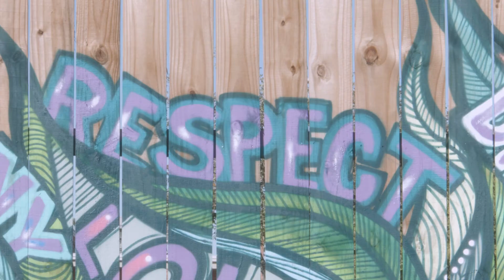Whole Woman's Health + SYA Mural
SYA teamed up with Whole Women's Health in Fort Worth Texas and Seattle-based artist Angelina Villalobos (aka 179) to create a beautiful mural outside of the clinic welcoming patients and creating a powerful antidote to the extreme anti-abortion environment that currently exists throughout Texas.

On Monday, June 4th, 2018, Whole Woman’s Health, Whole Woman’s Health Alliance, ShoutYourAbortion, Abortion Conversation Project and mural artist 179 held a dedication ceremony, at the clinic to celebrate the mural, the clinic staff, and women and families of the Fort Worth community.

“The mural represents self-love and women’s empowerment,” says Shaye Thomas, Whole Woman’s Health Fort Worth Clinic Manager. “When driving into the entrance you have to face the protestors. Once you see the beautiful colors and designs on the fence it's a distraction to focus on that makes you feel welcomed. At that moment you can relax and take a deep breath.”

“Shout Your Abortion is proud to support Whole Woman's Health, an organization that is not only committed to providing abortion care but to illustrating the fact that abortion is good for women, families, and communities,” says Amelia Bonow Co-Founder of ShoutYourAbortion. “Angelina's mural is a big beautiful welcome mat for every patient who approaches this clinic, and she has encapsulated what makes Whole Woman's Health so incredible: this organization believes in empowering and celebrating the patients they serve, they believe in community, and most importantly, each Whole Woman's Health clinic is a place of love.”

“I hope the mural is welcoming for women that are coming here, and the families that they support. Not just for the people that are coming here, but for the community in general. Being a woman myself, retaining the right to choose what happens to my body is something that is vital, that is essential for me.” says Angelina Villalobos, mural artist. “I would want my Chicana community supporting girls who happen to get pregnant young. And when you say a woman can’t have an abortion, you’re telling her that she is only worth what her body can make, and not what her mind can do.”

Learn more, share your story, and get involved at ShoutYourAbortion.com